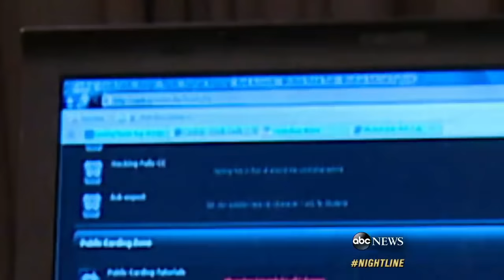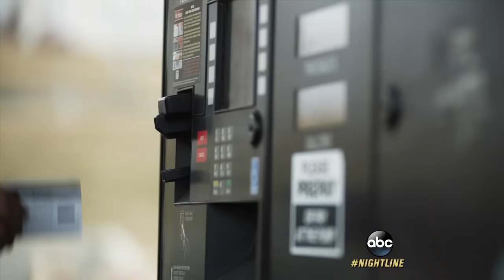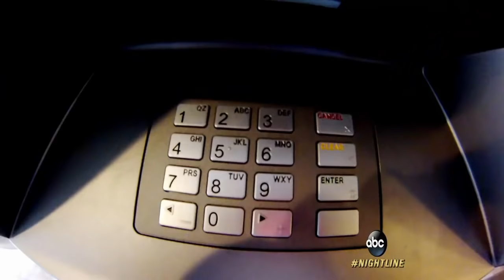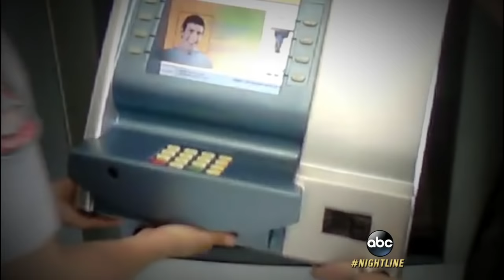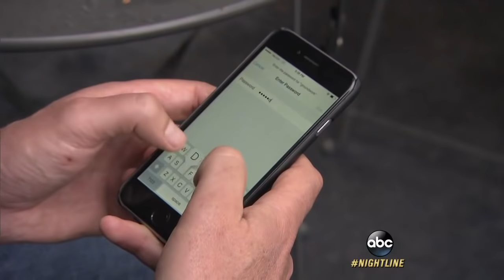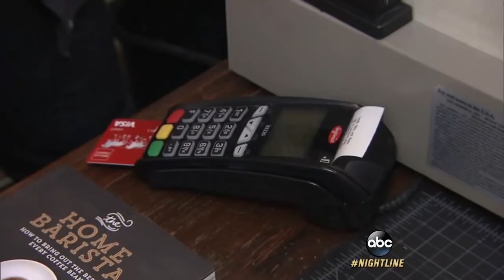Why Chip Credit Cards Are Still Not Safe From Fraud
Credit card thieves can use a skimming device to swipe data through the cards' magnetic strips.